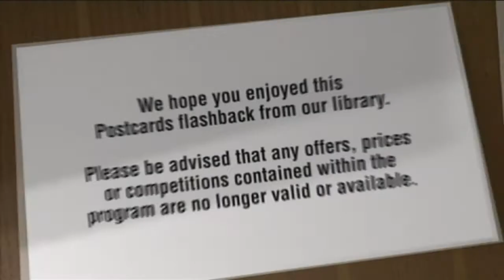Nine Network Endboard & GOLD Ident - (18.01.2014)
This endboard (which dates back to 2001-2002) aired after Postcards SA on GOLD. As stated in previous videos, it's amazing how much non-infomercial content air on GOLD/2! There's a possibility that GOLD might air non-infomercial content in the future. BTW, I have more Northern NSW content!
Recorded off GOLD Illawarra on 18th January 2014.